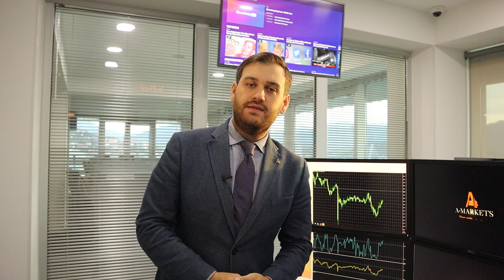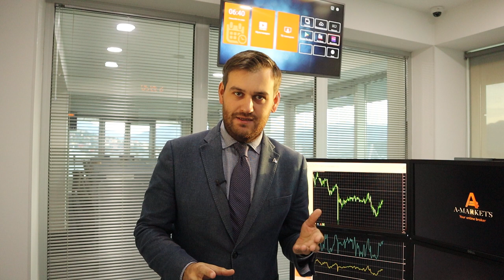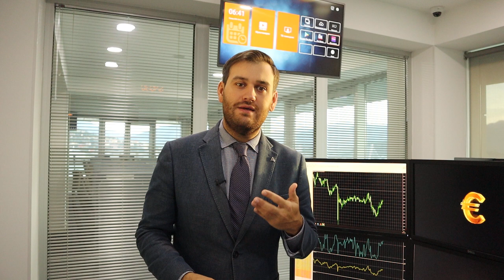Коронавирус VS выборы в США: что с долларом? | AMarkets